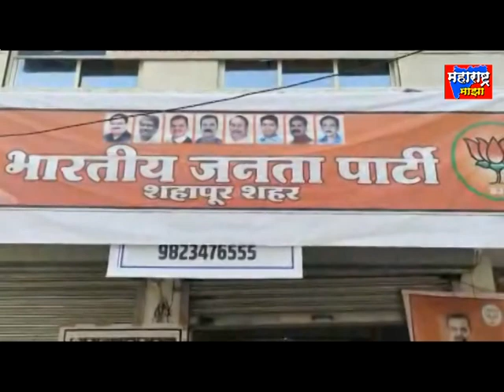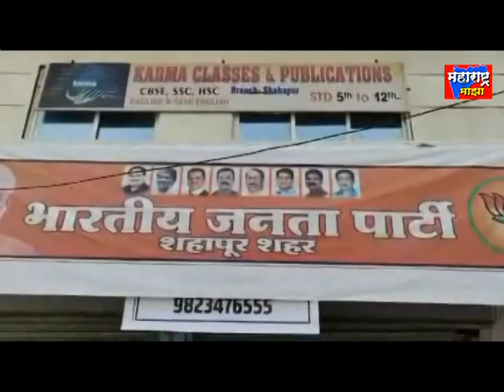भाजपा शहापूर शाखेच्या वतीने मोफत डोळे तपासणी व चष्मे वाटप शिबीर संपन्न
भाजपा शहापूर शाखेच्या वतीने नगरपंचायत हद्दीमधील प्रभाग १६ व १७ करीत मोफत डोळे तपासणी व चष्मे वाटप शिबीर संपन्न
महाराष्ट्र माझा ( शहापूर माझा ) प्रसारित करत असलेल्या या बातमीमधील सर्व व्हिडीओ, ऑडिओ हे आमचेच कंटेन असून त्यामुळे या बतमीशी संपादक पुर्णपणे सहमत आहे. तुमच्या परिसरातील बातमी दाखवण्यासाठी आमच्याशी संपर्क साधा ! सुनिल घरत(CEO) 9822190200